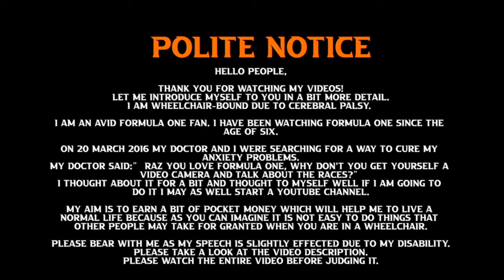2021 Japanese Grand Prix cancelled | Raz on F1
This season's Japanese Grand Prix, planned for 8-10 October, has been cancelled because of a rise in Covid cases in the country

Feedback on the thumbnail and video please
Please watch the entire video before you judge it.

Hello people,

My aim is to earn a bit of pocket money which will help me to live a normal life because as you can imagine it is not easy to do things that other people may take for granted when you are in a wheelchair.

Raz